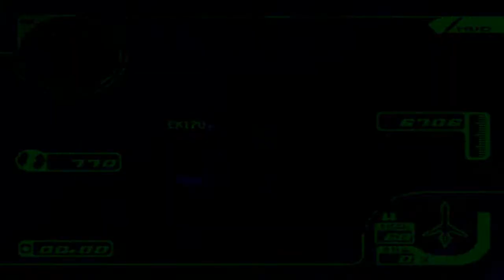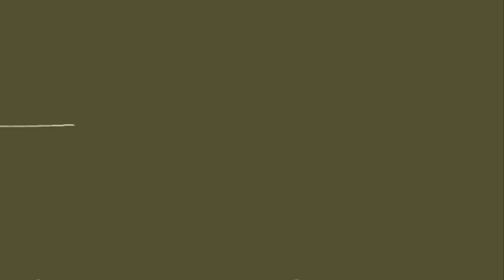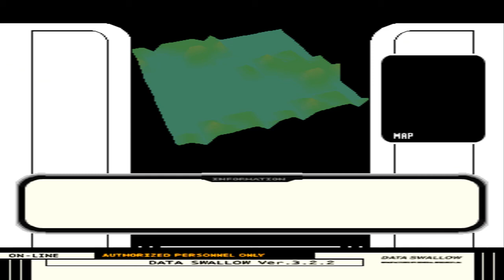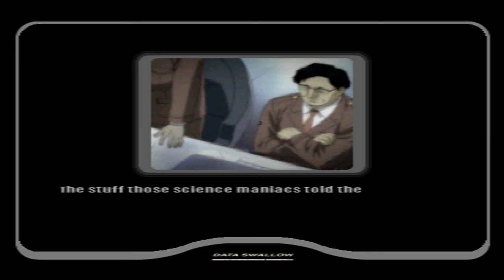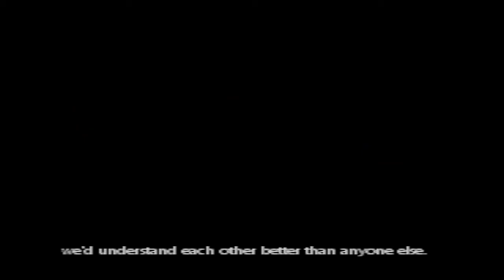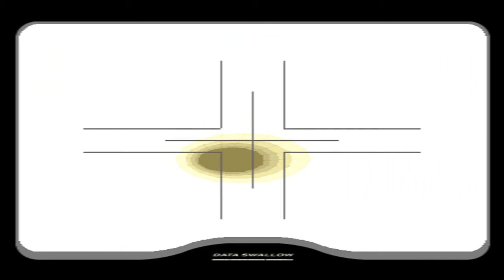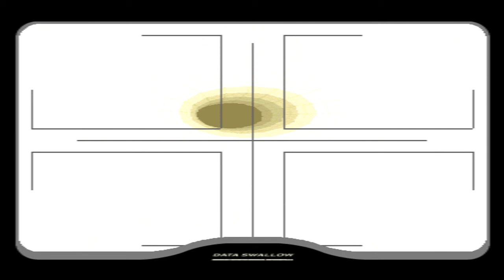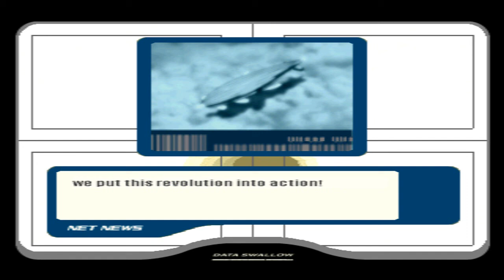Ace Combat 03 International Edition - UPEO Path 03 (Missions 10 - 15)